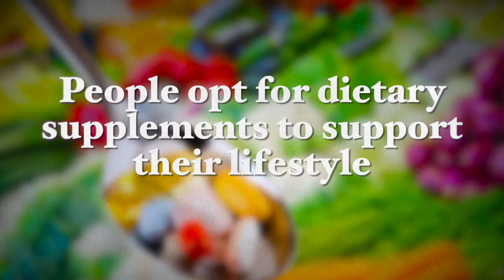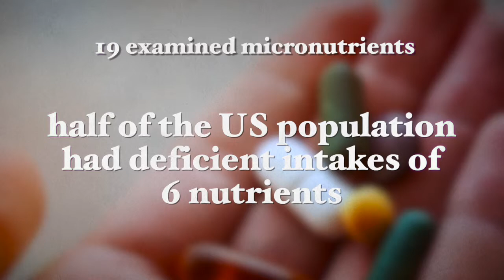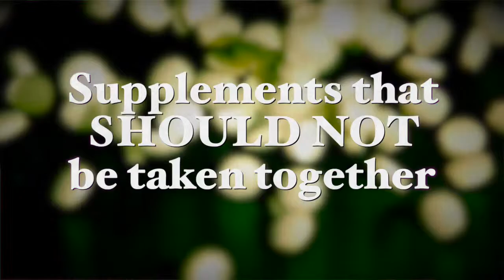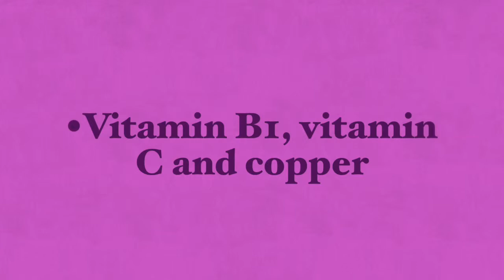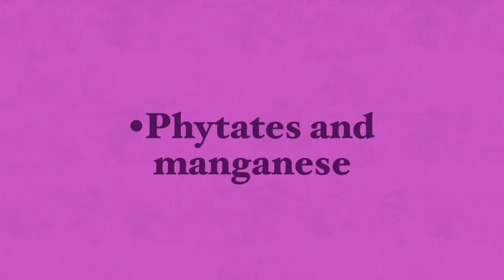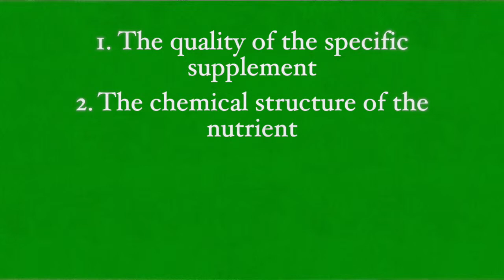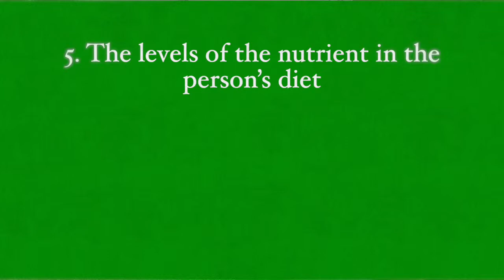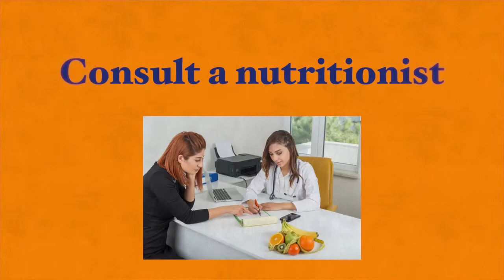What You Need To Know About Dietary Supplements Before Taking Them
Our bodies need a whole host of different vitamins, minerals, and many other nutrients to function at optimal levels. In order to get all the health supporting nutrients into our bodies, we need to have a very diverse and varied diet throughout the week.

Unfortunately, in our day and age, not all people can achieve this, so they opt for dietary supplements to support their lifestyle.

In my recent article, “Are Dietary Supplements Absorbed and Are They Safe?”, I will cover whether supplements are safe and useful for our health and also which combinations of nutrients do not merge well together as supplements.

Best wishes,